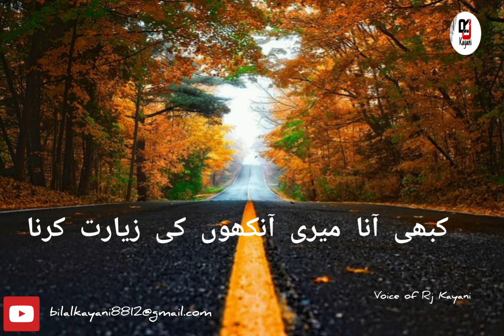یاد آوں تو بس اتنی سی عنایت کرنا ۔۔ Best Poetry By Rj Kayani ♥